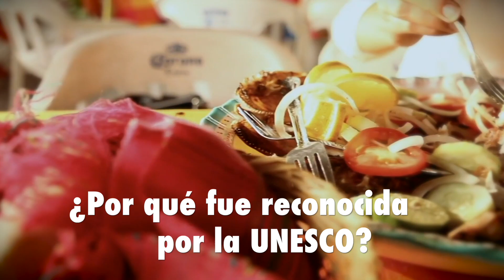POR QUÉ LA COMIDA MEXICANA ES PATRIMONIO DE LA HUMANIDAD